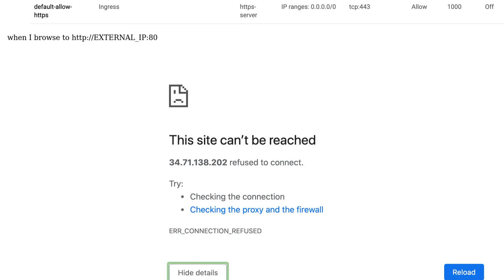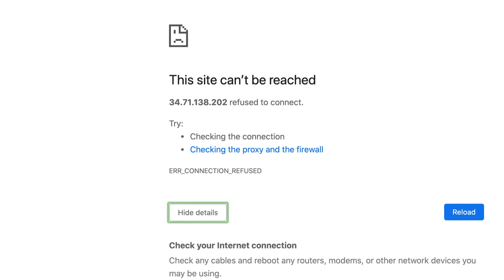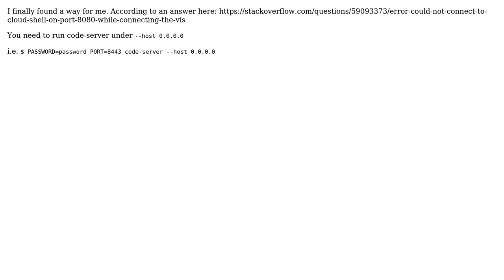Code server (Visual Studio Code) on Google Cloud Engine - ERR_CONNECTION_REFUSED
With thanks & praise to God, and with thanks to the many people who have made this project possible! You are responsible for your own actions.